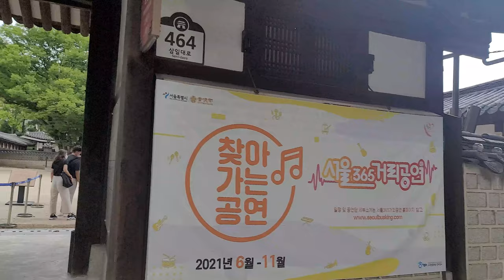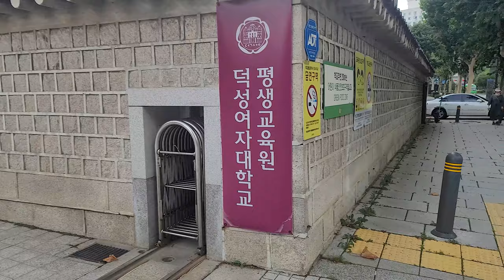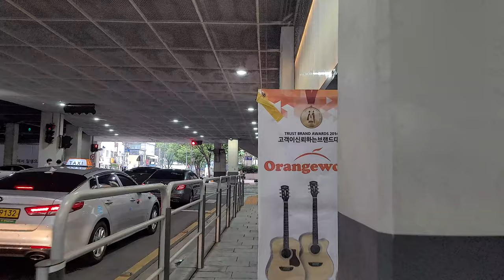[4K] 운현궁에서 낙원상가로 이어지는 정취 있는 거리 🏃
ㅡㅡㅡㅡㅡㅡㅡㅡㅡㅡㅡㅡㅡㅡㅡ
[Time]

00:00 Preview
02:18 Unhyeon palace
11:56 Ikseon-dong
14:49 Nagwon Arcade
20:06 Anguk Station